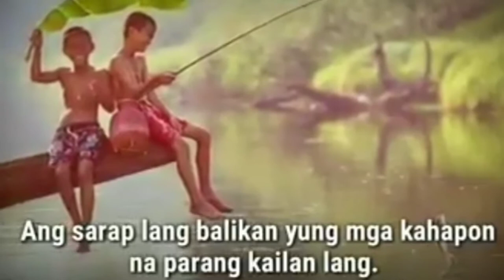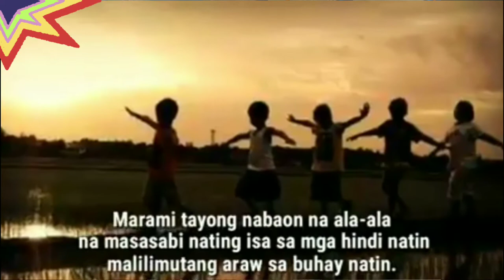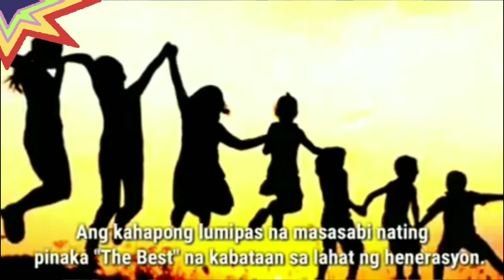BRING BACK MEMORIES||BALIK TANAW SA NAKARAAN